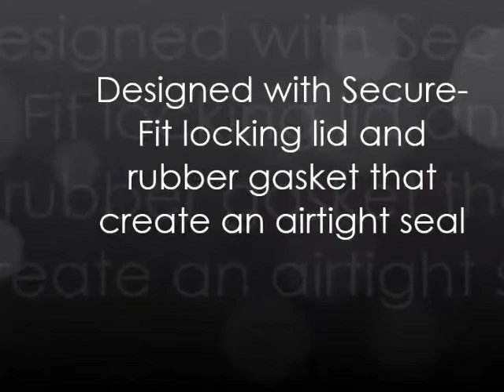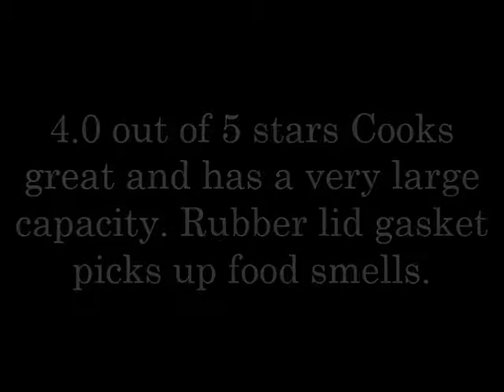Best Crockpot Thermoshield Slow Cooker Customers Reviews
See Best Crockpot Thermoshield Slow Cooker Customers Reviews

Thanks
Admin